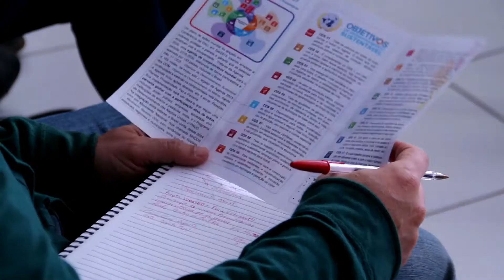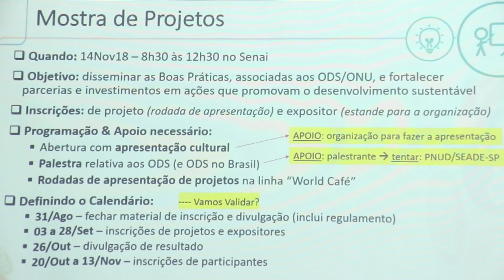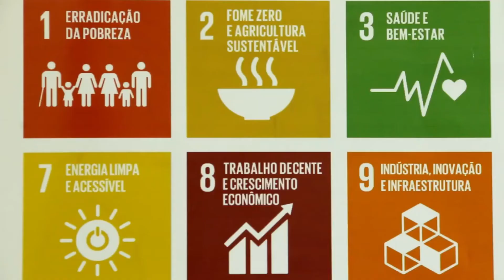ODS BARUERI REUNIÃO AGOSTO 2018